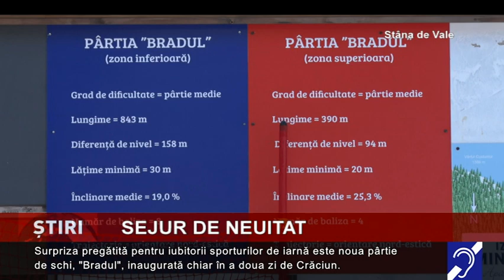Continuă distracția la munte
Chiar dacă sărbătorile de iarnă s-au sfârșit, distracția la munte continuă! La Stâna de Vale, în județul Bihor, turiștii încă se bucură de vremea frumoasă și de zăpadă. Serviciile extraordinare puse la dispoziție de către hotelieri fac ca Stâna de Vale să fie, în fiecare iarnă, destinația preferată de un număr record de turiști.